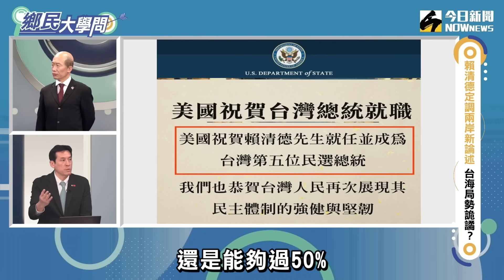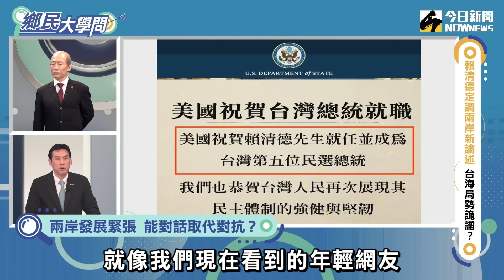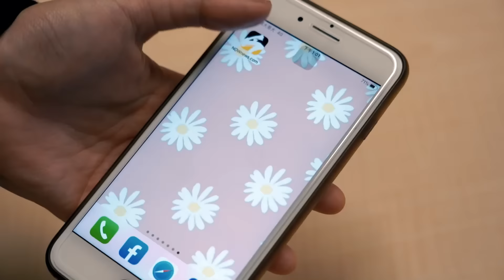《鄉民大學問EP.42》精華版｜共軍環台軍演 是讓執政黨更有底氣？是害到國民黨？黃暐瀚 說大實話！｜NOWnews